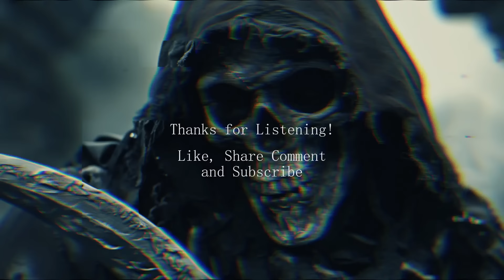NAHAWA SA PIYESTA | Tagalog Horror Stories | True Stories